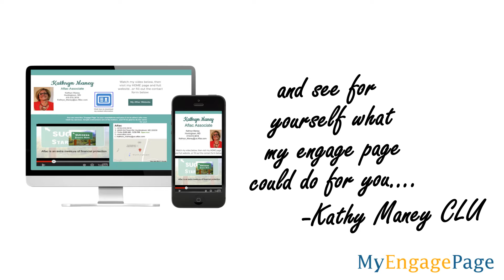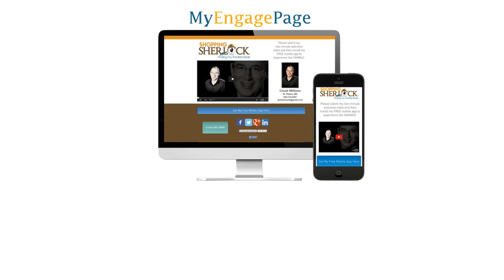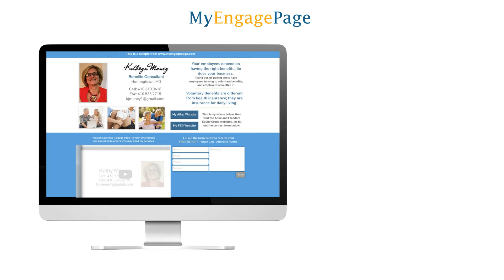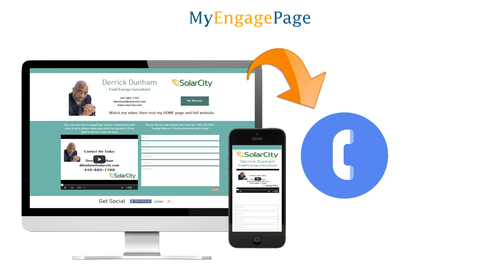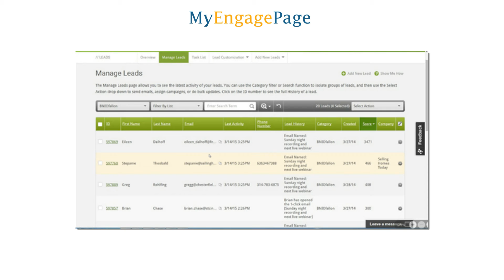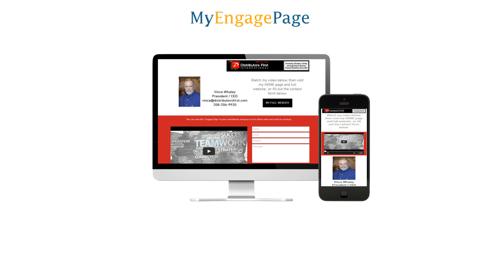Kathy's Overview Ver.7 March 17